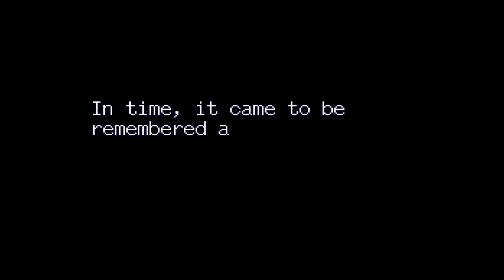Lufia and the Fortress of Doom 100%'d (Part 1 of 3) - UltraKintaro [Episode 47-2]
UltraKintaro steals women's clothes and sells them for that important 100%.

0:00:00 Intro & Doom Island
0:08:49 Alekia
0:16:13 Chatam, Cave to Sheran, Sheran
0:29:02 Treck, East Cave, Guy's House
0:38:33 Cave to Maberia
0:41:32 Lorbenia
0:45:33 Grenoble, Old Cave Floor 2
0:49:53 Northwest Tower
0:54:19 Old Cave Floor 3
0:56:40 Kirof, Medan, Ghost Cave
1:08:40 Cave to Belgen, Belgen, Surinagal
1:13:33 Cave Southwest of Belgen
1:15:56 Old Cave Floor 4
1:17:43 Cave to Dais, Dais
1:19:45 North Tower